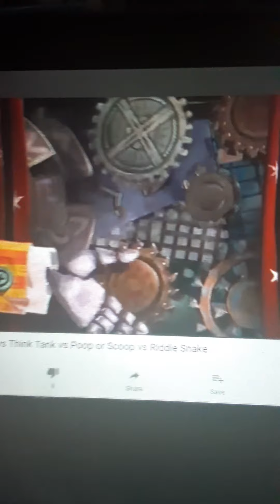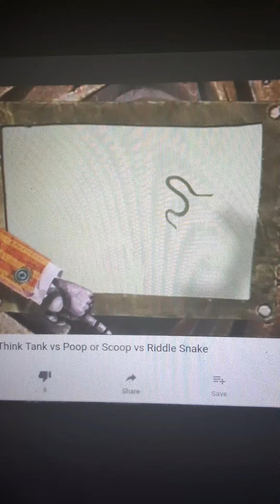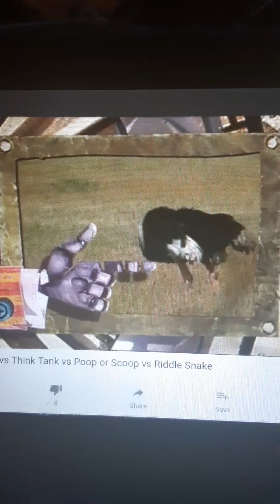Crashbox Poop Or Scoop #7